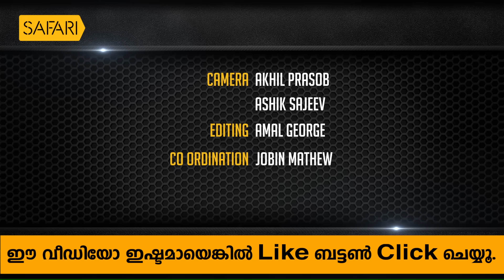Stunning views from the streets of Prague | Oru Sanchariyude Diary Kurippukal | EPI 306